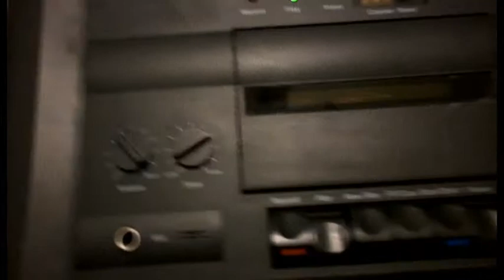TANDBERG EDUCATIONAL CASSETTE PLAYER RECORDER BOOMBOX GHETTO BLASTER TCR712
TANDBERG EDUCATIONAL CASSETTE PLAYER RECORDER BOOMBOX GHETTO BLASTER TCR712 isjustaclickaway eBay UK